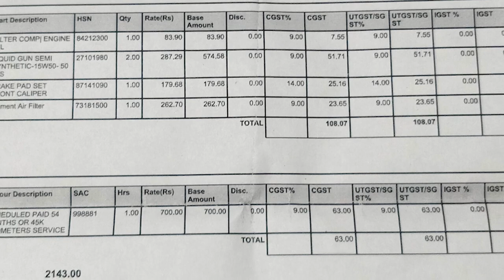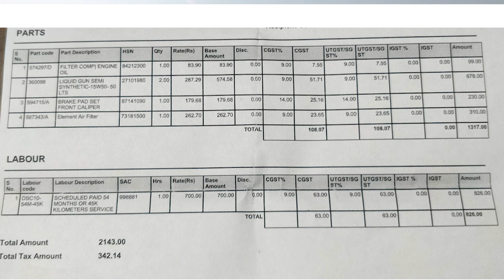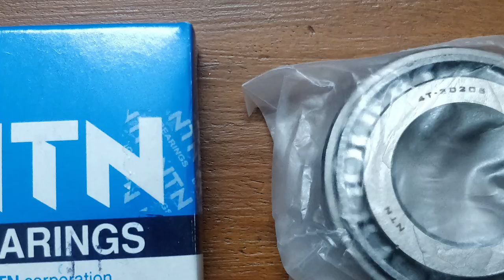Royalenfield Himalayan Issues solved | Himalayan simple mods | 2 years experience of Himalayan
Hello Youthoob, this video is based on my 2 years experience of Himalayan shwoing you guys some Himalayan simple mods and some Royalenfield Himalayan Issues solved. My Royalenfield himalayan is a 2 year old adventure tourer which is a 2019 abs version snow color himalayan. I have many problems in my royalenfield himalayan which i have tried to show here so that one should know before buying a himalayan. The issues with royalenfield himalayan in past 2 years has been sorted mostly. I got my instrument cluster of himalayan replaced under warranty after it had shown a lot of issues. I also did a paid service of Royal Enfield Himalayan in which the brake pad,engine oil,air filter of himalayan was changed. I also have changed the rear tyre of himalayan. This is kind of a review video of himalayan. Also the biggest problem of himalayan ( royalenfield himalayan coneset problem ) is now solved. The cone set of himalayan has been replaced with ntn coneset for himalayan and also added is the nylon cap for himalayan made by art of motorcycles. The Himalayan handlebar has been replaced with a new art of motorcycle handle bar for himalayan. Do check out the Royalenfield Himalayan playlist on my channel to know everything about royalenfield himalayan from the delivery of himalayan bike to 1st service at royalenfield service center and many more free services of himalayan to till date.

NTN bearing 30205 for himalayan

Art of motorcycle nylon cap and handlebar

Gears used by me:
Primary Actioncam: Gopro hero 7
Gopro mic adapter
Gopro batteries with charger

Mic for gopro : Maono mic
Camera: Oneplus 5
Amazon basics tripod